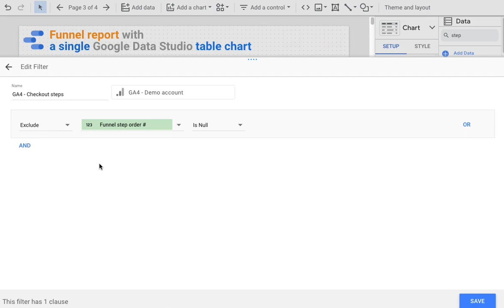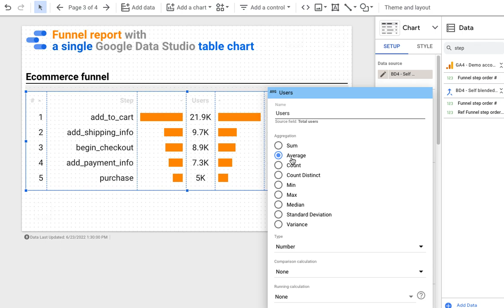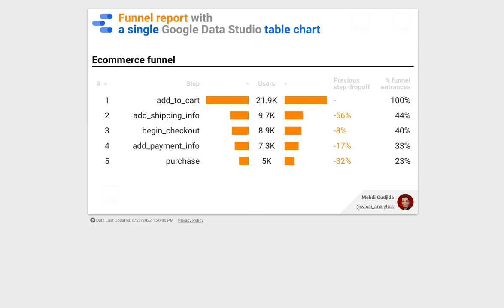Google Data Studio funnel report with one single table chart - Configuration review